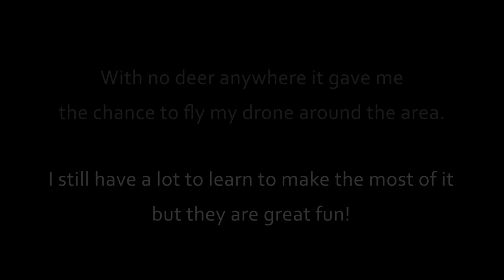Looking For Deer - Or Anything! | Wildlife Photography and Filmmaking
After spending the first part of the morning failing to see the kingfisher at one of my local nature reserves, I decided to change plans and went looking for fallow deer at a site I almost always find them. After a few hours of waiting and searching, I had seen no deer and only a handful of birds! It seemed to be one of those days where nothing goes your way, but it was a beautiful winter morning and a perfect excuse to give my new drone a test.

**ABOUT ME**

I'm Zack, an amateur wildlife photographer and filmmaker. I started this channel as a way to improve my filmmaking skills past being a hobbyist and hopefully into something more professional. I have loved wildlife for as long as I can remember - cliche, I know - and one of my biggest passions is trying to bring wildlife to other people. I have a degree in Zoology, but my career aspirations are to be a wildlife filmmaker; I want to provide everyone the opportunity to feel connected to nature and hopefully encourage people to want to love and learn about the natural beauty that surrounds us!

Hopefully you will like what I create, but if not please leave some constructive feedback - I am always looking to improve!